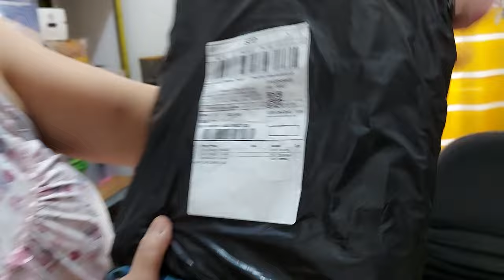mama suruh putrinya coba pakai baju baru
Baju udah datang waktunya unboxing dan pakai apakah cocok
lengan baju kepanjangan kainnya bisa dilipat bukan tangannya